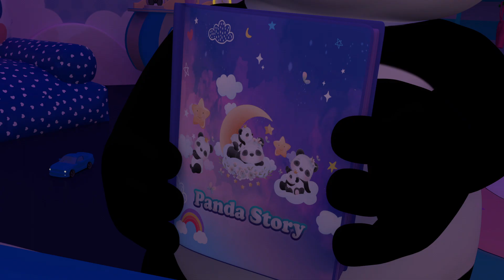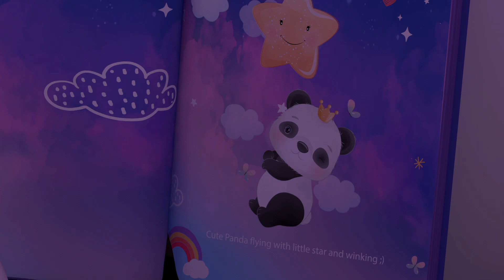The Candy Song + more Nursery Rhymes & Kids Songs -Little Panda World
Let’s Play Outside! | Little Panda World.

About  Little Panda World.

Little Panda World3D animation and songs create a world that centers on the everyday experiences of young children.

Little Panda World.

Little Panda World 3D animation and songs create a world that centers on the everyday experiences of young children.